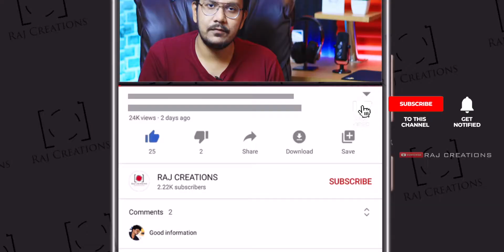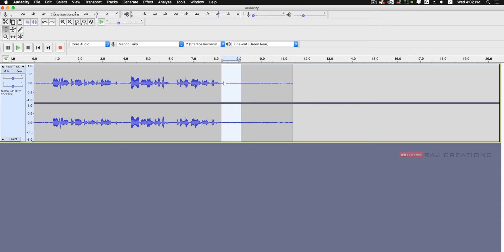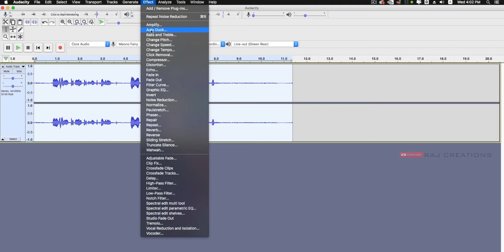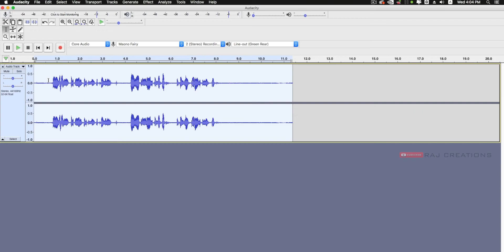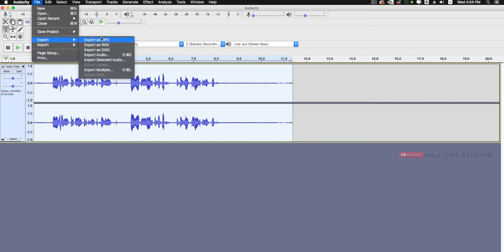How to Remove noise From Audio in Audacity Telugu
Follow me on F A C E B O O K @
Follow me on I N S T A G R A M @

1.➤YouTube Library